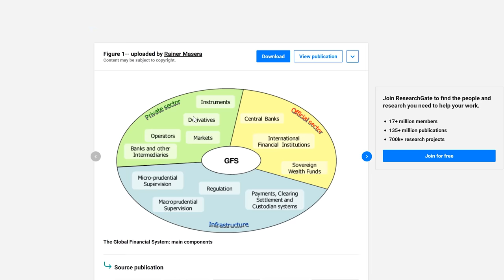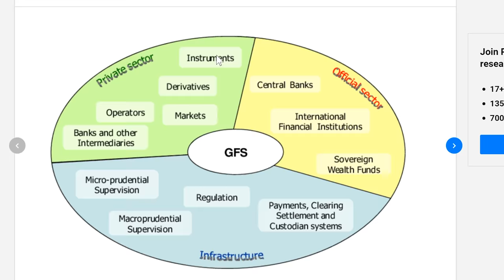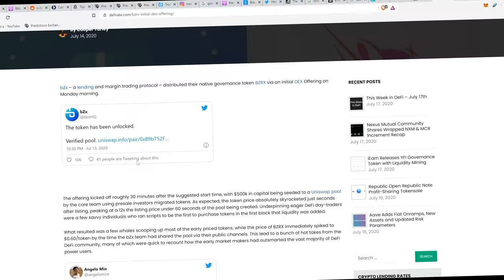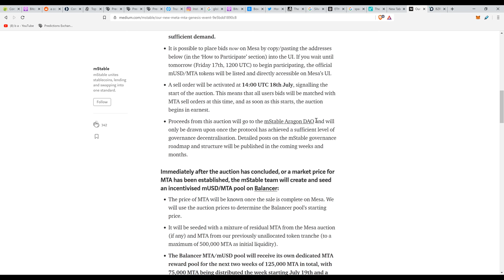Decentralized Finance (DeFi) MASSIVELY Overhyped?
Decentralized Finance (DeFi) related projects have taken over the Bitcoin and Blockchain space. Over the space of 1 month, we're filled with euphoria talking about 10X on projects and various 'Governance' tokens for DeFi protocols. Is this hype justified, will DeFi change the world or are we heading to a 2017 style bubble?

●▬▬▬▬▬▬▬Recommendations▬▬▬▬▬▬▬●

●▬▬▬▬▬▬▬▬▬▬Community▬▬▬▬▬▬▬▬▬●

●▬▬▬▬▬▬▬▬▬▬▬Social▬▬▬▬▬▬▬▬▬▬▬●